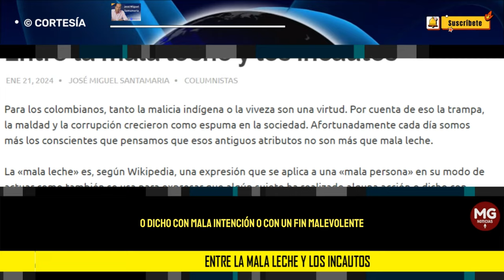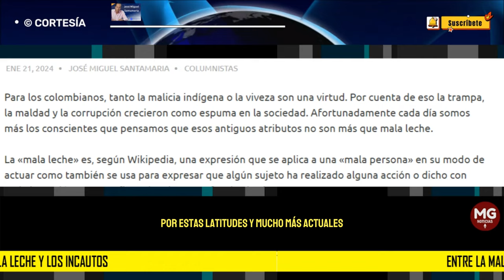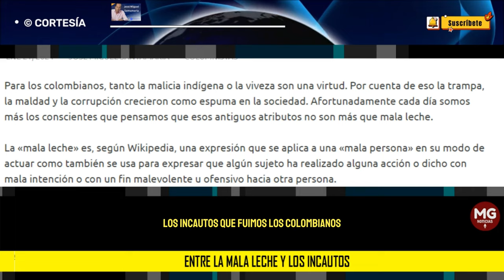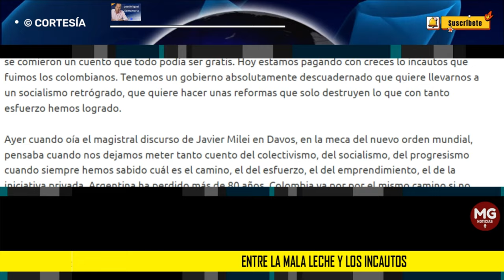ENTRE LA MALA LECHE Y LOS INCAUTOS ⭕ Columna José Miguel Santamaria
Para los colombianos, tanto la malicia indígena o la viveza son una virtud. Por cuenta de eso la trampa, la maldad y la corrupción crecieron como espuma en la sociedad. Afortunadamente cada día somos más los conscientes que pensamos que esos antiguos atributos no son más que mala leche.